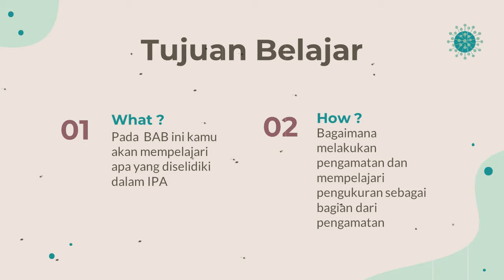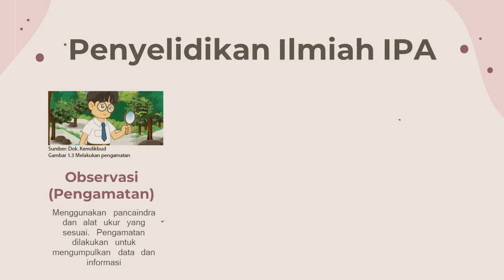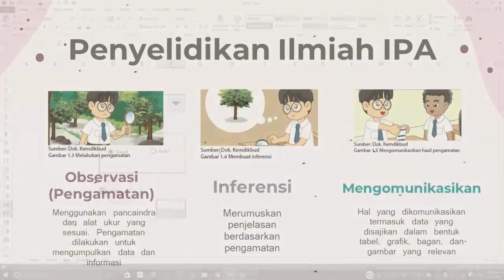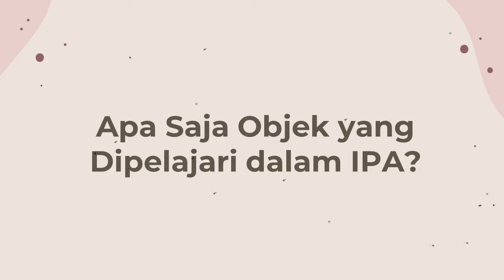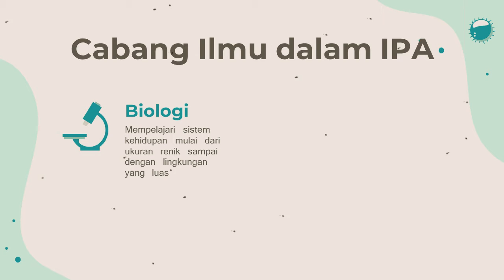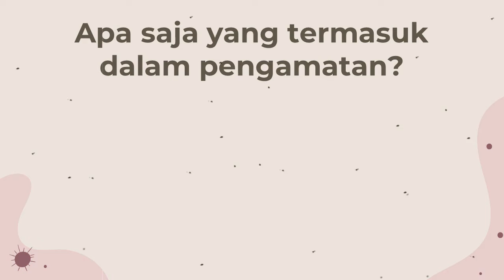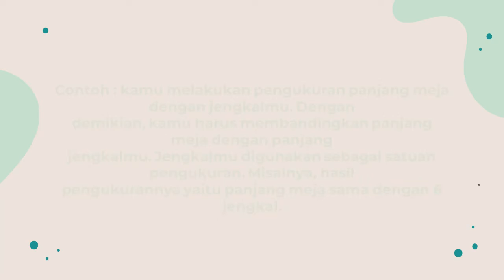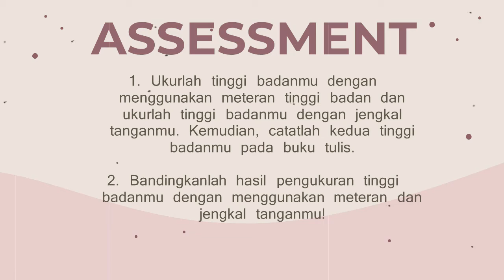IPA Kelas VII l Penyelidikan Ilmiah IPA